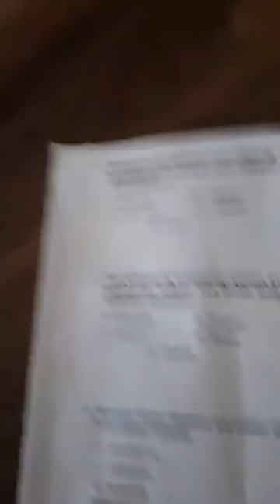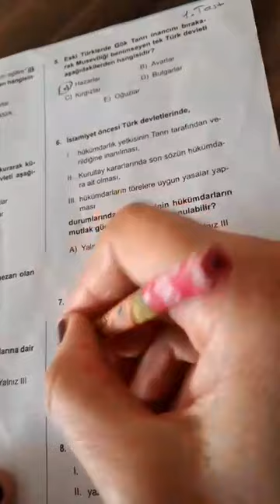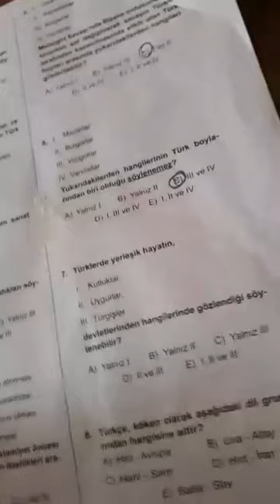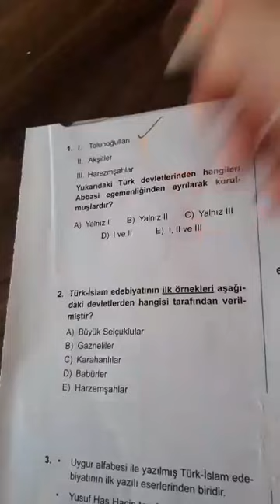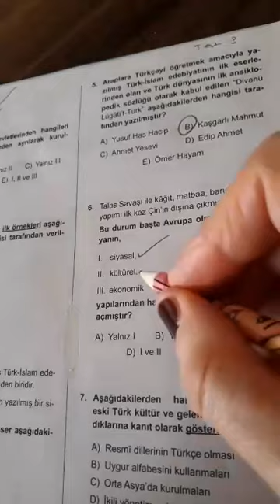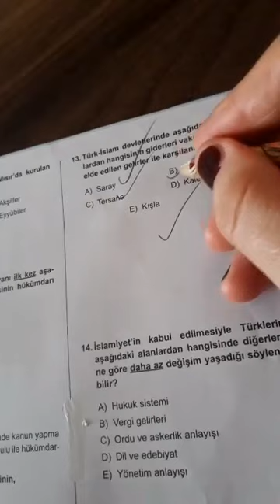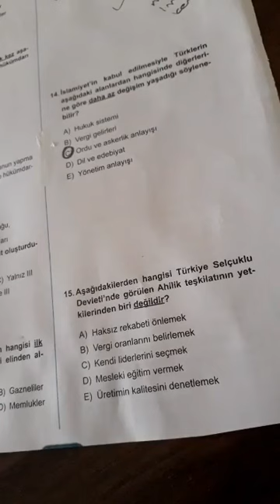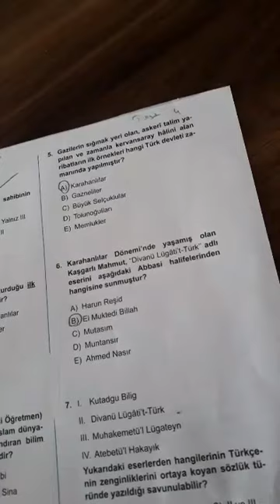İlk Türk Devletleri / İlk Türk İslam Devletleri Konu Tekrarı 1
Meral Hoca ile İlk Türk ve Türk İslam Devletleri Konu Tekrarı